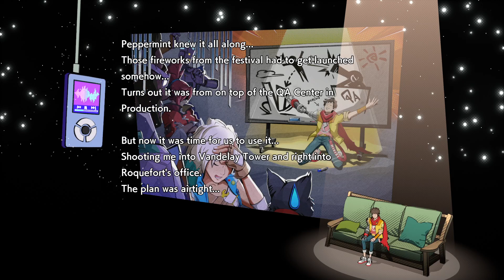Hi-Fi Rush - Part 24